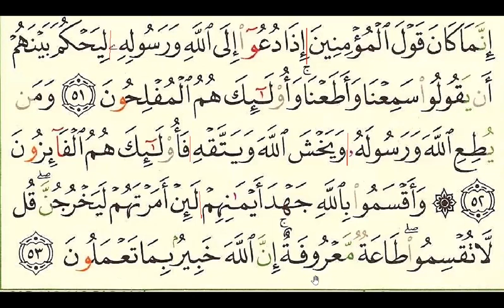Pg356 (S23 An-Nur) Ramadan Quran Recitation (For Beginners) Day18